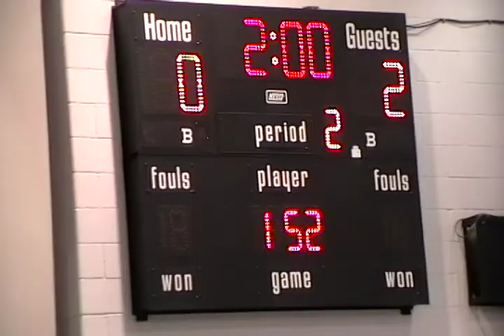Ro'mone 2 Dominion District Wrestling Tournament Feb 4, 2012